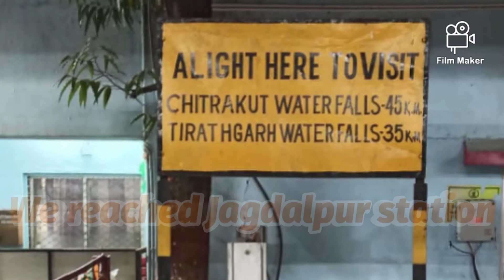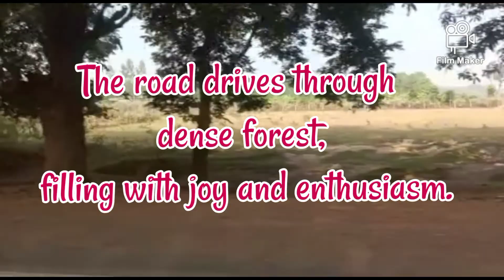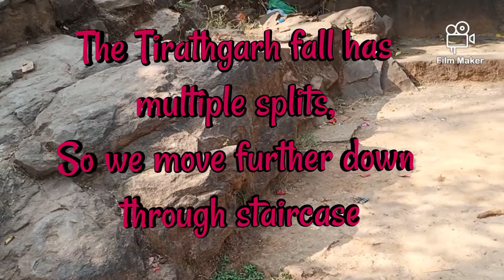Chitrakote waterfalls and its Shower,milky tirthagarh waterfalls....